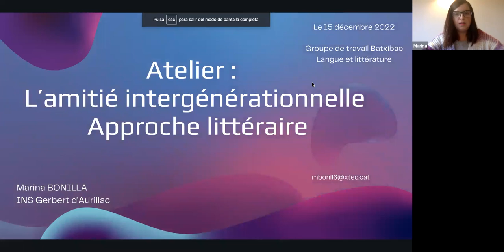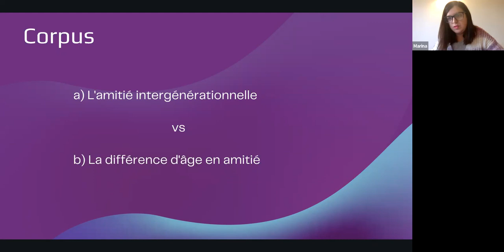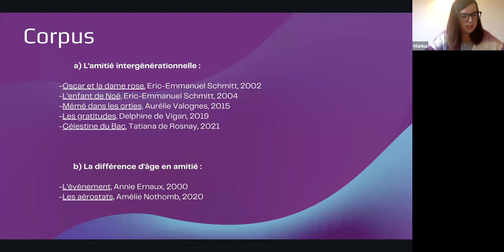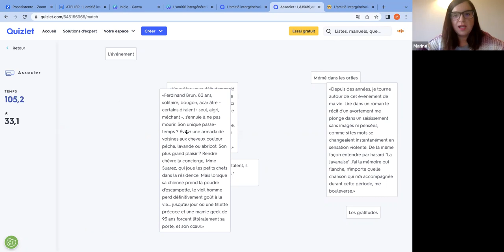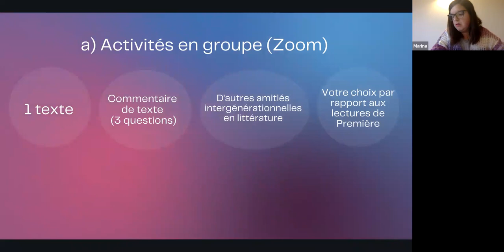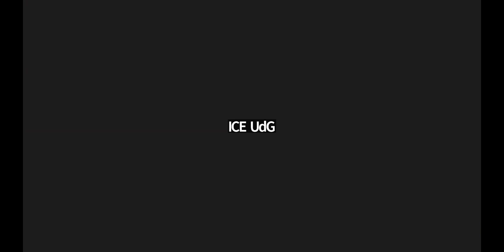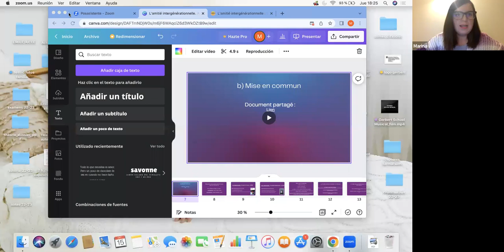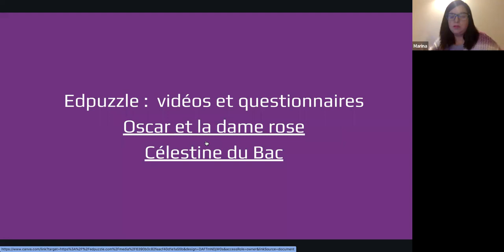L'amitié intergénérationnelle. Approche littéraire, Marina Bonilla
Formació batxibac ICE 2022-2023